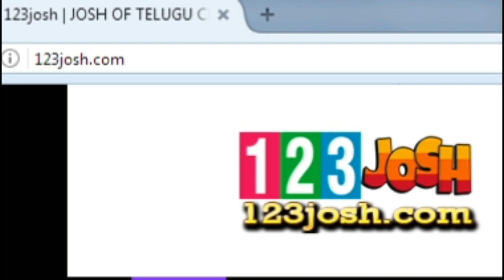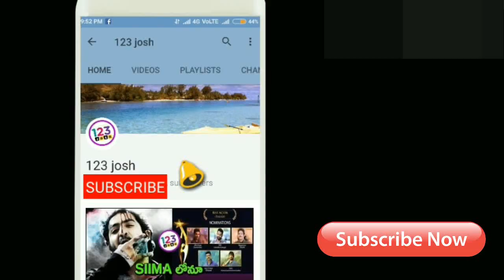వాల్మీకి(గద్దలకొండ గణేష్) డే 1 కలెక్షన్స్ చూసి టాలీవుడ్ మొత్తం షాక్ | Valmiki 1st Day Collections